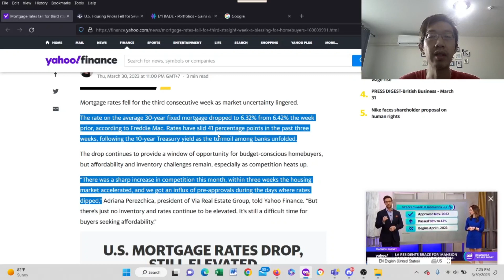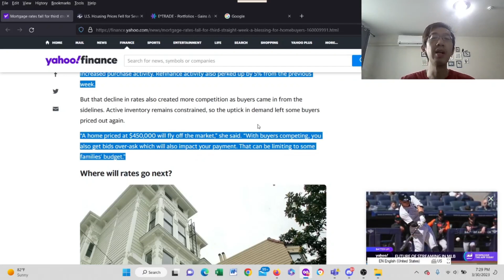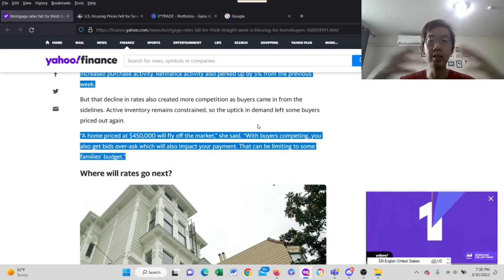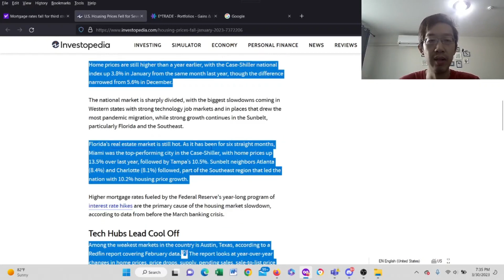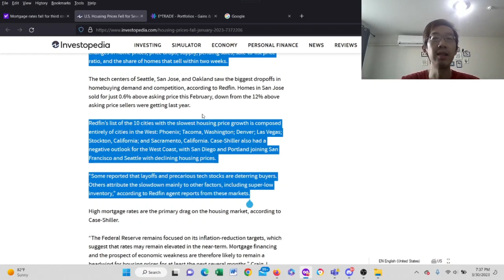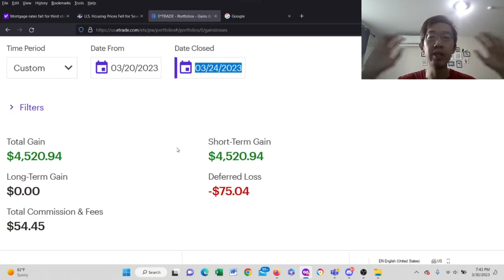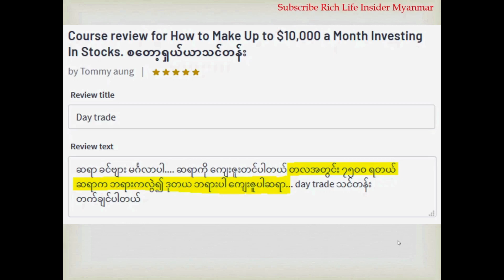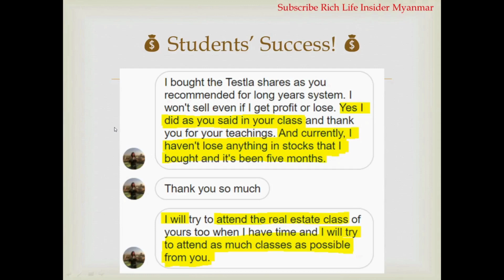🏡📉အိမ်အတိုးနှုန်းကျ! အိမ်စျေးကျ! ၁၀ မြို့! အိမ်ခြံမြေ အကြောင်း, အိမ်ခြံမြေစျေးကွက်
အိမ်ခြံမြေ အကြောင်း, အိမ်ခြံမြေစျေးကွက်, အိမ်ခြံမြေအကျိုးဆောင်, Mortgage rates fell, Housing prices fell, 10 real estate markets, real estate market for beginners, အိမ်အတိုးနှုန်းကျ, အိမ်ခြံမြေ ဝယ်ရောင်း အကြောင်း,  How to invest in real estate for beginners, How to invest in housing markets, Real Estate Investing for Beginners

💰📈စတော့ရှယ်ယာ သင်တန်း
💰📈Cryptocurrency သင်တန်း
💰📈Call Options သင်တန်း
💰📈Advanced Options သင်တန်း
💰🏡အိမ်ခြံမြေအကျိုးဆောင် သင်တန်း
💰My Secrets to Getting Rich and Happy Fast
💰ပိုကောင်းတဲ့အလုပ်ရအောင် ဘယ်လိုလုပ်မလဲ?

💰❤️10 ဒေါ်လာရှိလျှင် Amazon & Tesla စတော့ရှယ်ယာများကို ၀ယ်နိုင်သည်။ Bonus ရဖို့ ဤနေရာတွင် စတော့ရှယ်ယာ ရင်းနှီးမြှုပ်နှံမှု အကောင့်ဖွင့်ပါ.

စတော့ရှယ်ယာ အကြောင်း, စတော့စျေးကွက်, စတော့ရှယ်ယာစျေးကွက်ခန့်မှန်းချက်, စတော့ရှယ်ယာသင်တန်း, မြန်မာ Stock Investor, မြန်မာ Stock Trader, Myanmar Stock Investor, Myanmar Stock Trader, အောင်မြင်ရေးနည်းလမ်းများ, အောင်မြင်နည်း, ချမ်းသာအောင်လုပ်နည်း, ချမ်းသာရေးနည်းလမ်း,  ချမ်းသာနည်း, ပိုက်ဆံရှာနည်း, ပိုက်ဆံစုနည်း, ငွေရှာနည်း, သူဌေး ဖြစ်နည်း,